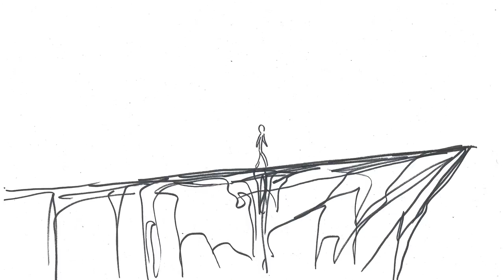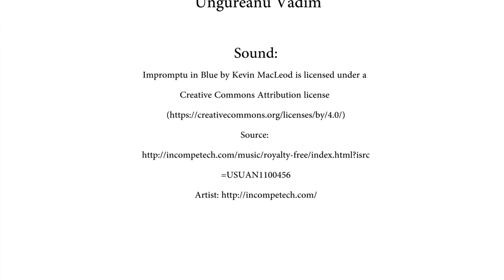Cyberhus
CFDP: In Cyberhus )the users (age 9-23) can meet peers in a safe environment, or recieve counseling from adults with a variety of different professional backgrounds like teachers, social workers, psychologists and medical doctors.
The animation is used as an element in the recruitment of new volunteers(Persons (+23) who are trained or training to be a social worker, psychologist, pedagogue or teacher)to the chatservice.